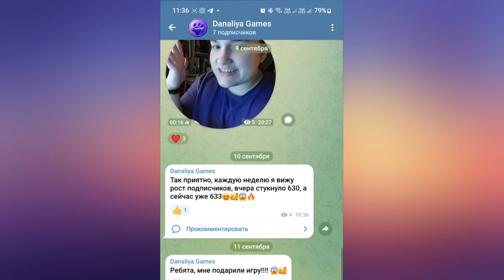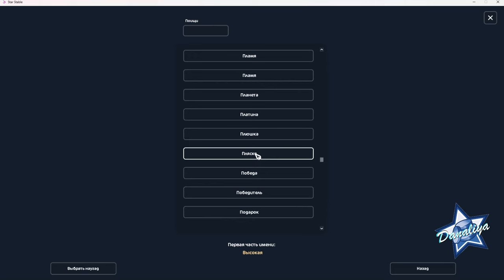Покупка Голландской с Друзьями |Star Stable Online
С кем поведешься)))